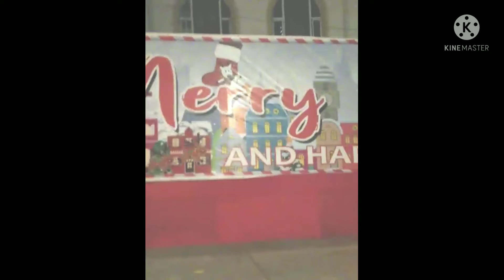CHRISTMAS LIGHT SA CALASIAO PANGASINAN😍